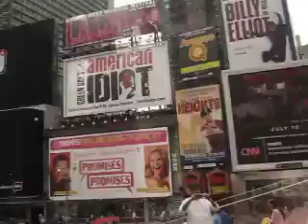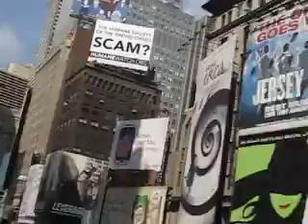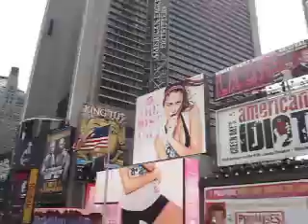Times Square New York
Este video  Fue Grabado x New York City Times Square!!!